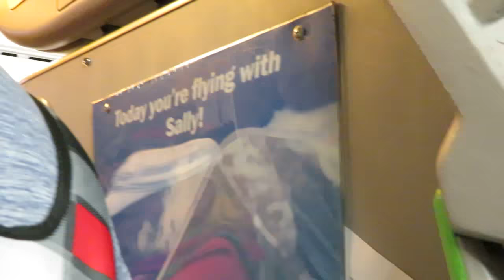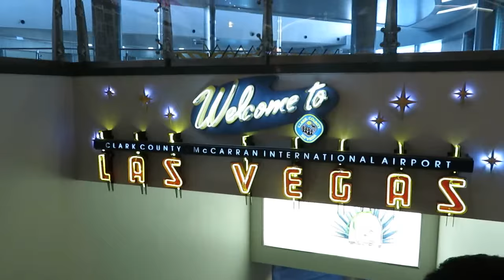First time flying together-LoveCelianaLace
(Las Vegas)Travel Vlog-First time flying together

Lets Live Life and Love Life!
LoveCelianaLace